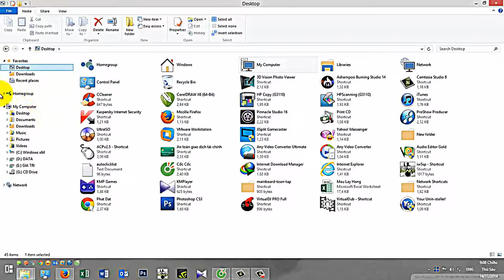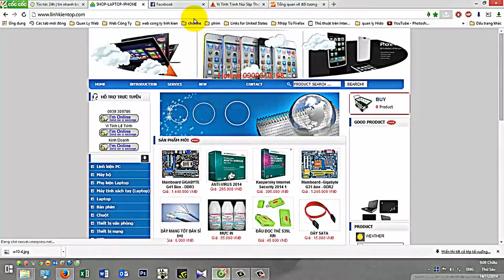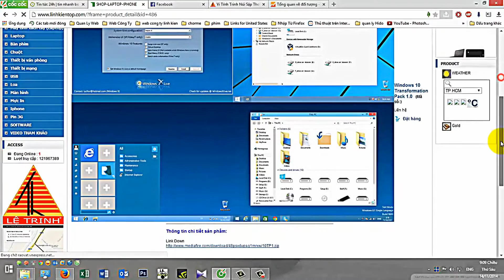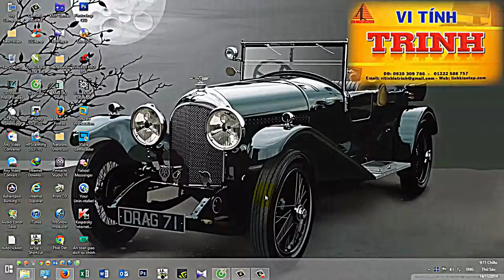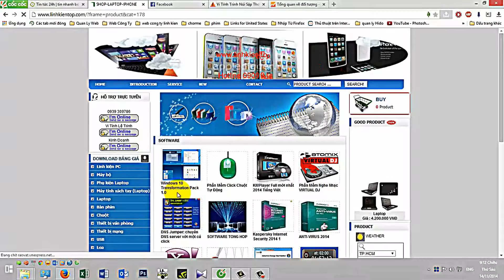WINDOWS 10 TRANSFORMATION PACK 6.0 Download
WINDOWS 10 TRANSFORMATION PACK 6.0